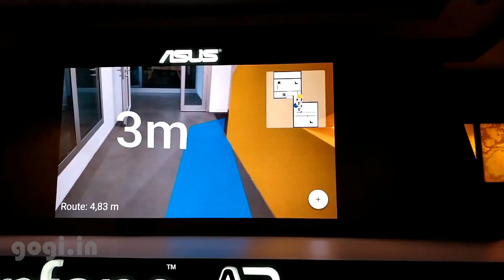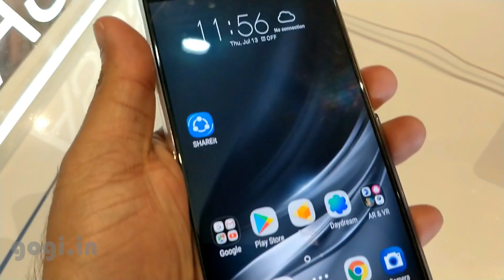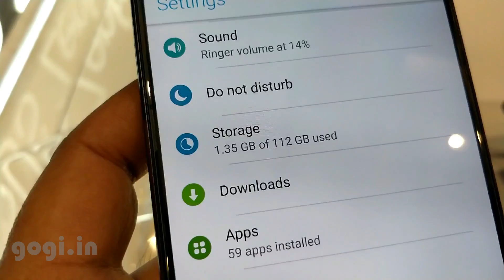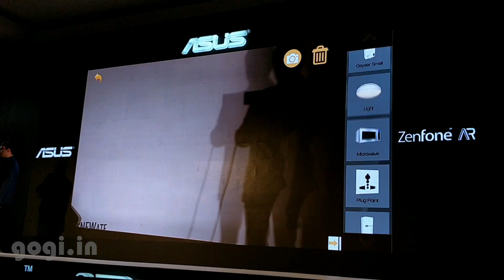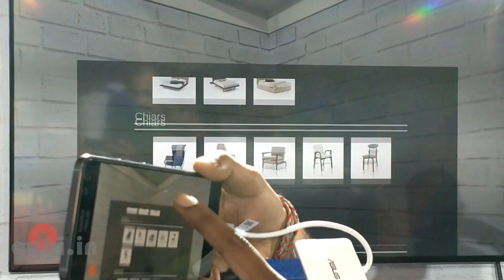Asus Zenfone AR, Tango support, how it works, demo, specs and price - ज़रूर देखना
Here is Asus Zenfone AR quick look. In this video I will show you what the handset can do, what is AR Augmented reality and what can it do. Do check the video to get an idea about the technology.

This Asus Zenfone AR video covers
- features (Tango / DayDream)
- Zenfone AR Specification
- Zenfone AR Price in India - Rs. 49,999
- Tango Demo